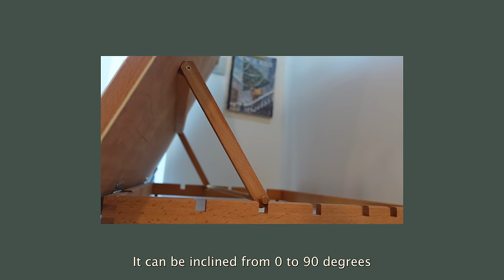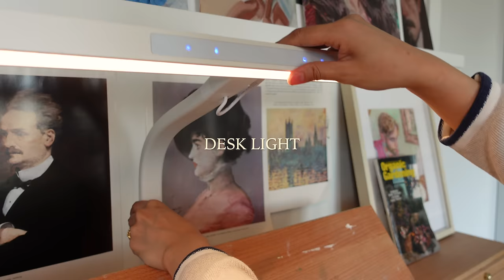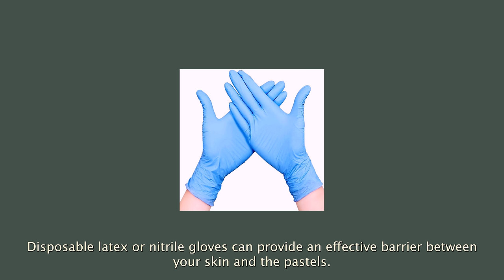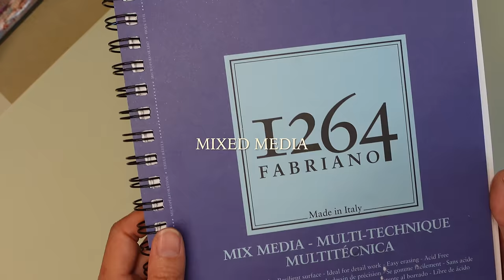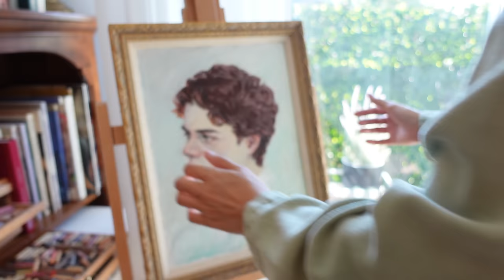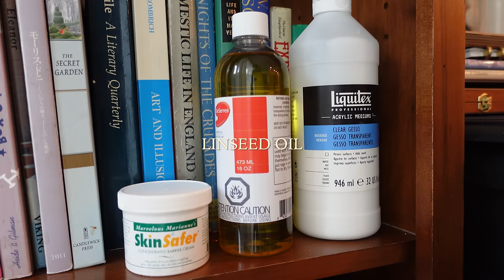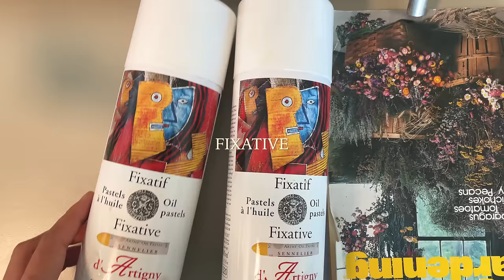Oil Pastel Essentials | Materials and Technique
(Shipping Worldwide! 国際配送もしています)

-6 Drawer Art Supply Storage Box

✦HANDCARE
Winsor & Newton Artguard Barrier Cream
Latex Free and Powder Free Disposable Gloves

✦ART SUPPLIES✦
Faber-Castell Pitt Single Pastel Pencil
Blending rubber brushes
Sennelier Oil Pastel Set
Mungyo Gallery Soft Oil Pastels set of 72
Paul Rubens Oil Pastels
Paul Rubens Oil Pastels, 39 Colors Soft Pastel

✦DRAWING SURFACES
Canson Mi-Teintes Pastels Paper Pad
Strathmore 403900 Assorted Color Pastel Paper Pad
Fabriano 1264 Mixed Media Pad
8x10 Wood Panel Boards
Mont Marte Professional Series Painting Canvas Panels

✦BLENDING TOOL
Tortillions(Blending Stumps)
Rubber Blender(Colour Shapers)
Linseed Oil

✦ Fixative
Sennelier Fixative spray

✦ PRIMER
Clear Gesso

PENCO Clipboard, Gold, A4

✦FILM EQUIPMENTS
Sony ZV-1 Camera
Camera Desk Mount Stand
Tabletop Camera Mount Stand with Flexible Arm

✦Time Stamp
-00:00 INTRO
-01:17 DESK SET UP
-02:40 BEFORE YOU START DRAWING
-03:38 DRAWING SURFACE
-06:15 BLENDING TECHNIQUES
-09:10 AFTERCARE/ FRAMING